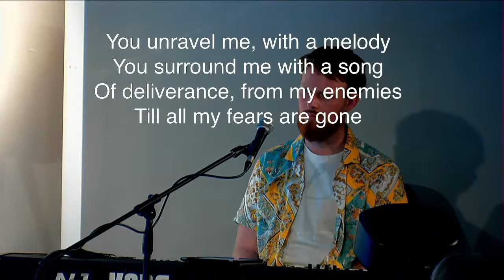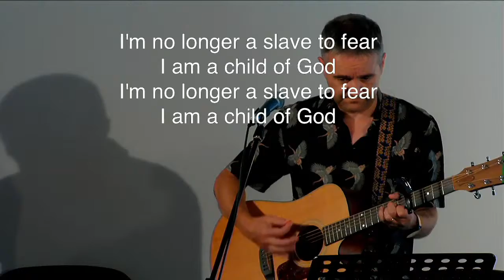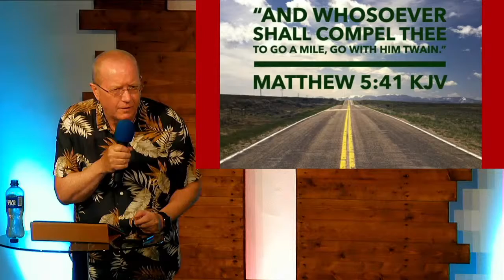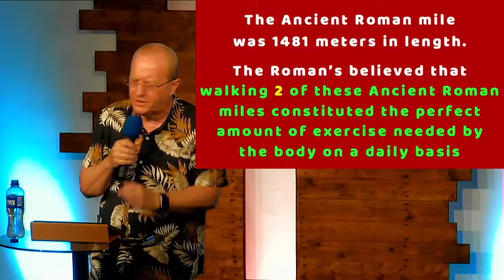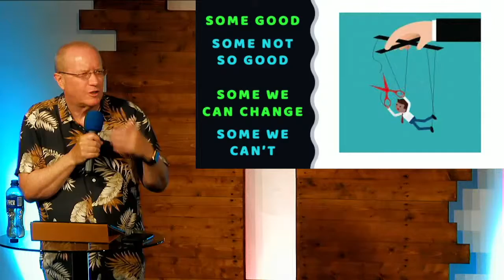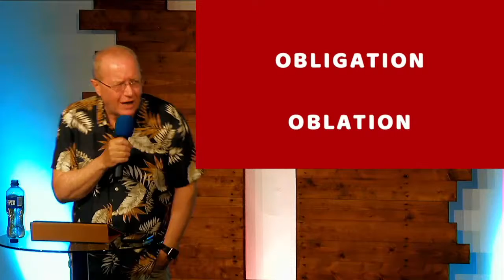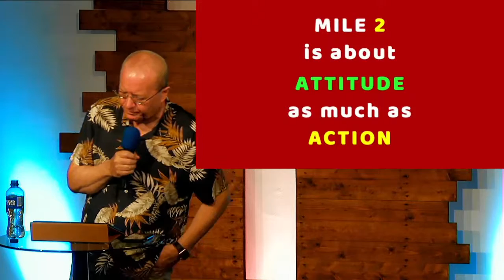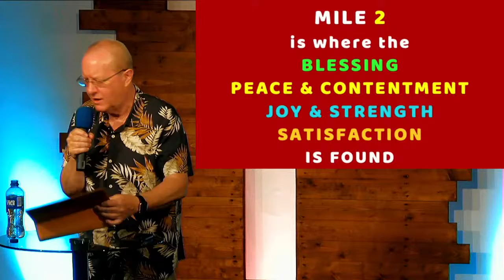What's so special about mile 2? Sunday Service 25/07/21